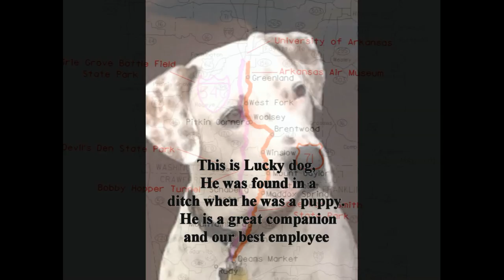"Arkansas Scenic Highway 71" Winslow Arkansas, "U S 71"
Great views along  U S Highway 71 in North West Arkansas, between West Fork and Mountainburg along highway 71 and the Devils Den State park. Biking, Canoeing, Caving, Photography or just sitting back and relaxing, U S  Highway 71 has it all. We  hope our website will be a great service to the Local Community, Business Owners, Visitors, Travelers and Home buyers.